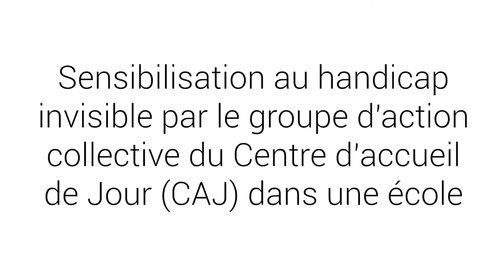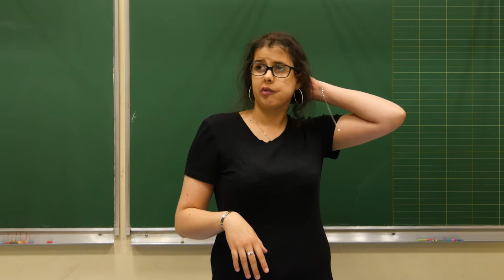Action de sensibilisation au handicap invisible par le groupe d'action collective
🎥 Le groupe d’Action Collective du Centre d’accueil de jour de la Chapelle pour cérébro-lésés a créé, en collaboration avec l’association Astérya, une animation visant à sensibiliser au handicap invisible les enfants d'une école primaire de Paris.

🎙 I David, Teddy, Rémi, Cédric, Loukas, Mélissa, Jean-Christophe et Nicolas I
📍 I École primaire I
📆 I 29 mai 2018 I